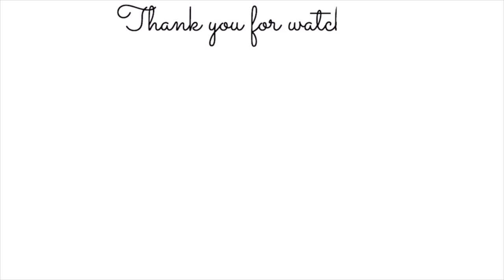LILIPAT NA BA KAMI SA BAGONG BAHAY?? Filipino-Indian Family in India